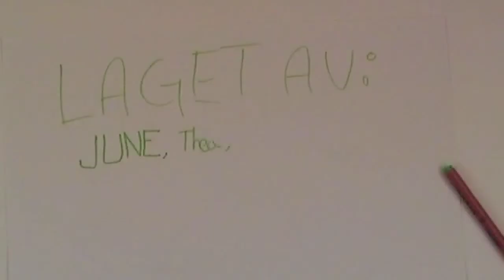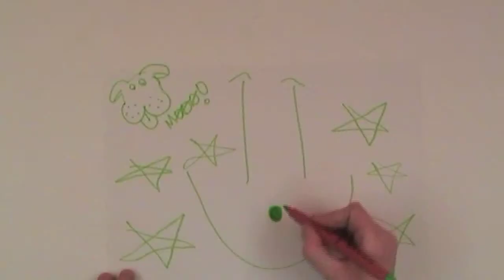Stekt fugl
Laget av Thea, June og Marie